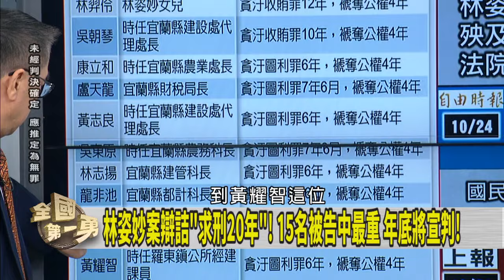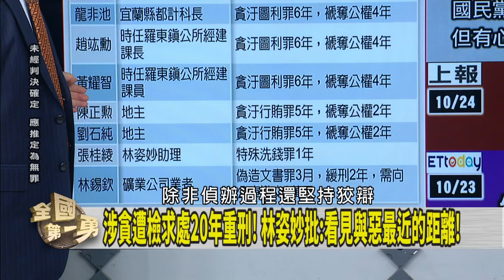涉貪遭求刑20年！林姿妙"不妙"？ 憨川提醒小草：圖利照樣有代誌！【全國第一勇 搶先看】2024.10.24